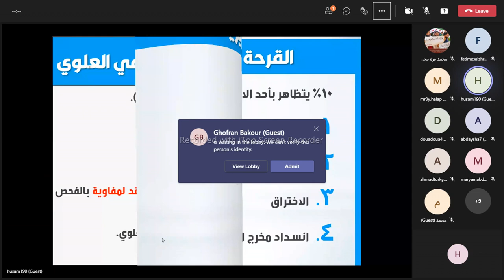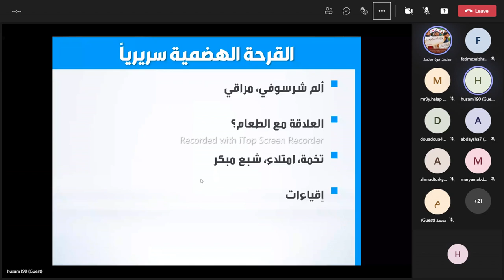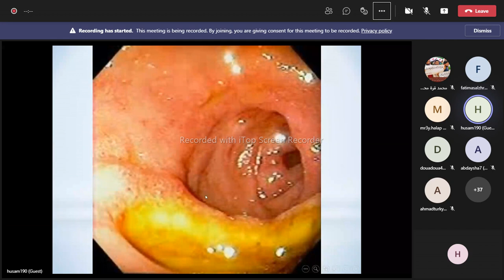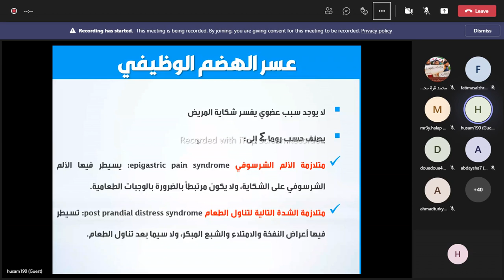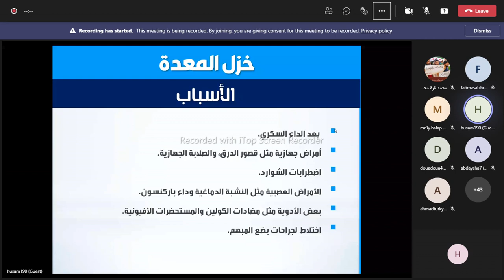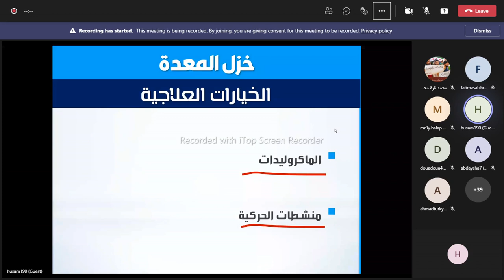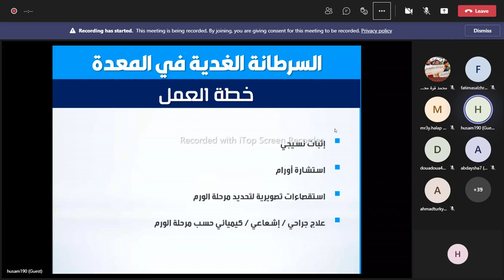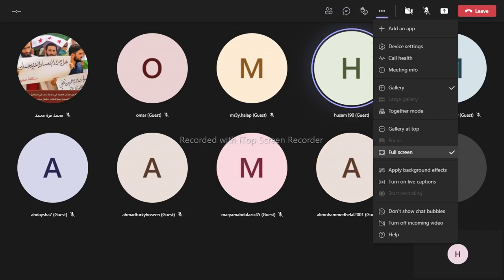الباطنة الهضمية : أمراض المعدة (القسم الثاني)